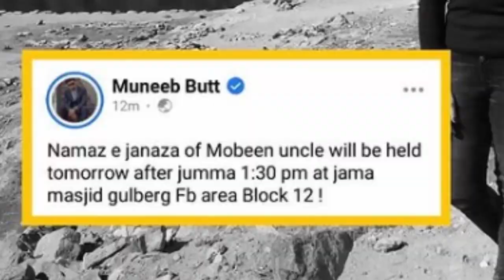Aiman Khan Last Video Message For Her Father